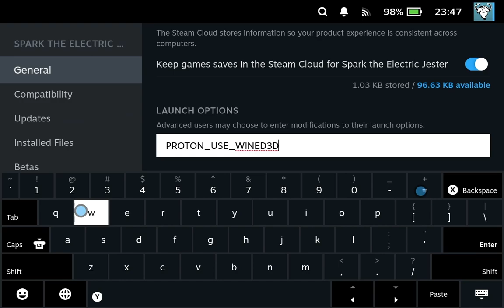Spark the Electric Jester — Fix performance on Steam Deck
Just use these launch options:

PROTON_USE_WINED3D=1 %command%

0:00 Game running at ~30 FPS when near the water.
0:32 Adding the launch options
1:35 Same place as before, but consistently at 60 FPS